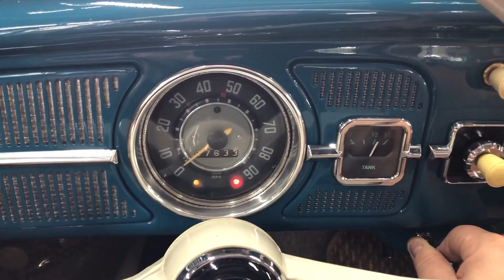1964 Volkswagen Beetle Sunroof - Autosport Designs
1964 VOLKSWAGEN BEETLE SUNROOF COUPE
--Sea Blue with Tan leather interior, Tan carpeting, Rare factory sunroof, Restored, 1300cc flat 4-cylinder engine, 4-speed manual transmission, limited mileage since restoration, Exceptional throughout.